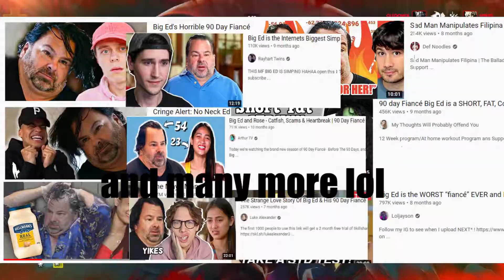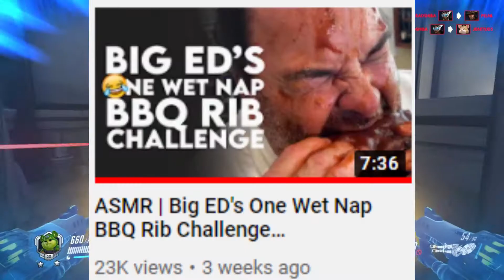Big Ed Desperately Attempts To Stay Relevant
No Neck Big Ed should’ve been left in 2020

In this video we are going to take a look at the infamous 90 Day Fiance Contestant Big Ed, who had been in some extremely hot water between April and June of 2020 for coming across as an absolute manchild in the 90 Day Fiance episodes, which led to an immense amount of commentators criticizing him and making videos on him in the progress. Such as PewDiePie, Def Noodles, ImAllexx, Pyrocynical, Cody Ko, sixteenleo, iNabber, D’Angelowallace and many more!
Through that he had been talked about a lot back then, but today we will take a look at his most recent videos on his “This Is Big Ed” YouTube Channel, in which he desperately tries to hold onto the last drop of relevancy from the 90 Day Fiance controversy by dropping, in my opinion, horrible ASMR & MUKBANG videos to get attention from people. Today we will make fun of said videos and tear them apart, definitely stick around to not miss anything :)!